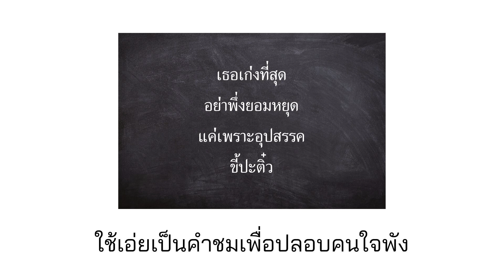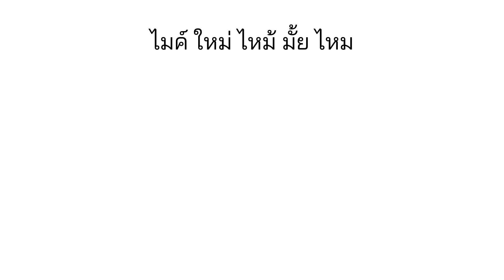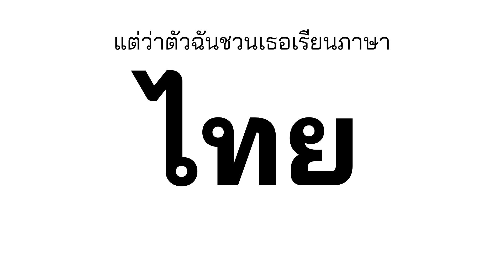รางวัลชนะเลิศ ผลงาน บอกรักภาษาไทย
ทีมโวหารชาญสมร